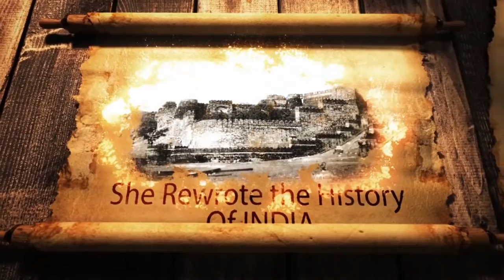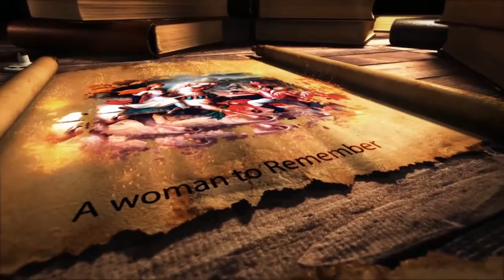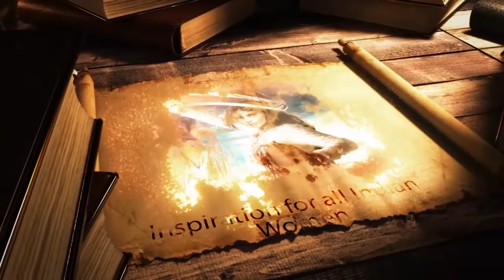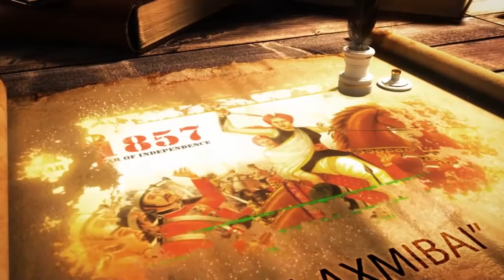Manikarnika I मणिकर्णिका Official Kangana Ranaut, Irfan Khan, Ankita Lokhande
Manikarnika I मणिकर्णिका I Motion Teaser I Official Kangana Ranaut, Irfan Khan, Ankita Lokhande